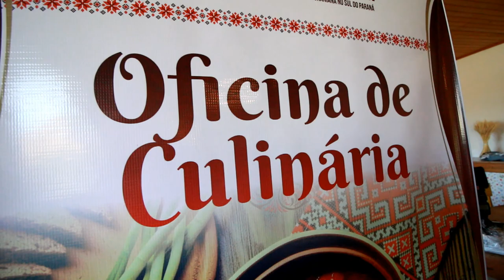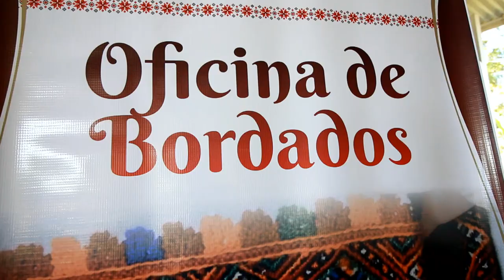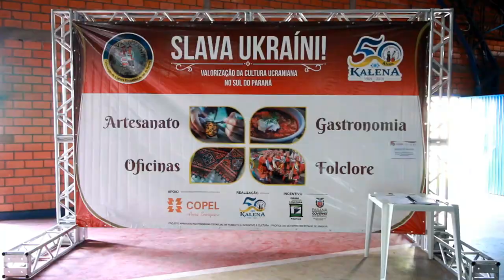Slava Ukraini - Antonio Olinto, 30 e 31 de março de 2019.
Antonio Olinto, 30 e 31 de março de 2019.